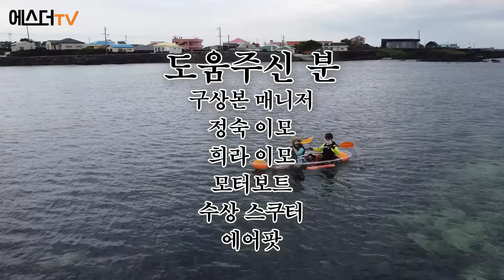홍혜걸이 여에스더 카드로 긁은 아이템 Best는?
*해당 영상은 7월에 촬영되었습니다.

제주도에서 알찬 하루를 보낸 여홍부부!
금능 해수욕장에서 물놀이를 즐겼는데요🤩

그때 당당히 드러난 와.카.남(와이프 카드 쓰는 남편) 홍혜걸의 플렉스, 물놀이템들!
모터보트부터 수중 스쿠터까지~
어떤 템들을 더 플렉스 했을지 영상에서 확인해 보세요💕